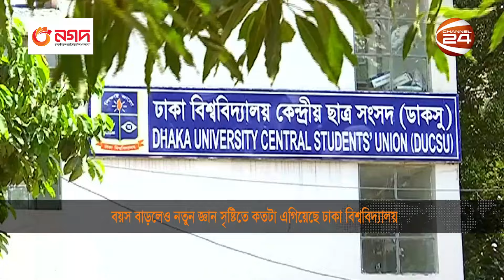বয়স বাড়লেও নতুন জ্ঞান সৃষ্টিতে কতটা এগিয়েছে ঢাকা বিশ্ববিদ্যালয় | Dhaka University | Channel 24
বয়স বাড়লেও নতুন জ্ঞান সৃষ্টিতে কতটা এগিয়েছে ঢাকা বিশ্ববিদ্যালয়

»» Office Address:
Bangladesh.